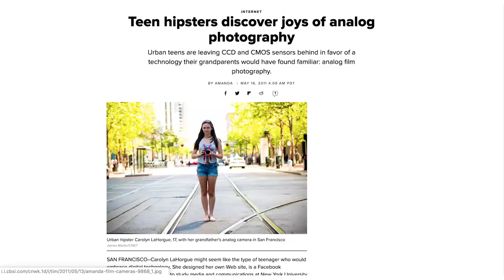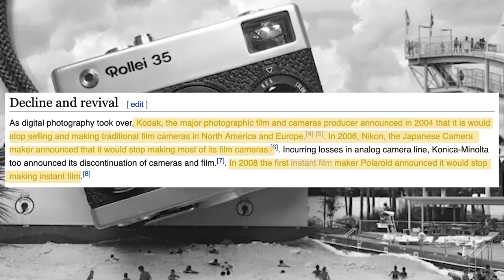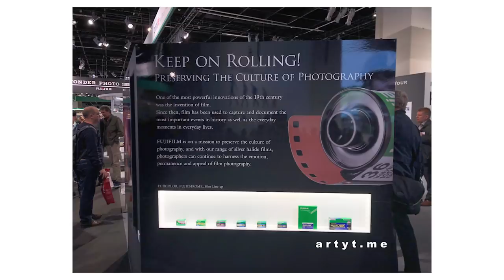เล่าเรื่อง "เทรนกล้องฟิล์มในปัจจุบัน (และอนาคต?)" | บล็อกของอาทิตย์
จากที่ทาง Central Embassy ชวนไปพูดเรื่องเทรนกล้องฟิล์มในปัจจุบัน บริเวณร้าน Open House เมื่อวันที่ 30 มีนาคม 2562 ก็เลยอัดมาอัพเป็นคลิปให้ฟังกันด้วยนะ
ถ้าชอบรายการในช่องของพวกเรา สามารถสนับสนุนช่องเล็ก ๆ น้อย ๆ โดยสมัคร Membership 50-./เดือน เพื่อให้พวกเราทำคอนเทนต์กันต่อไปได้
อ่านบล็อกของอาทิตย์ได้ที่ ●